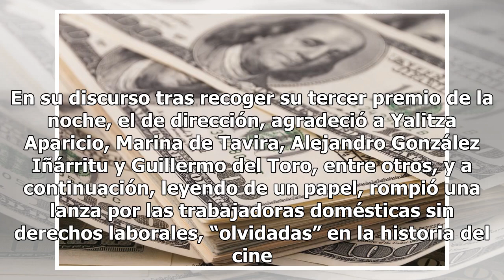Aún sin ganar Mejor Película, ‘Roma’ hizo historia en los Oscars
Alfonso Cuarón subió tres veces al escenario a recoger premios. México se llevó por primera vez el óscar a Mejor Película de Habla No Inglesa Cuarón abraza a Yalitza Aparicio tras ganar el óscar a Mejor Fotografía. Foto: Kevin Winter / Getty Images LOS ÁNGELES – ‘Roma’ no ganó el óscar a Mejor Pelíc...